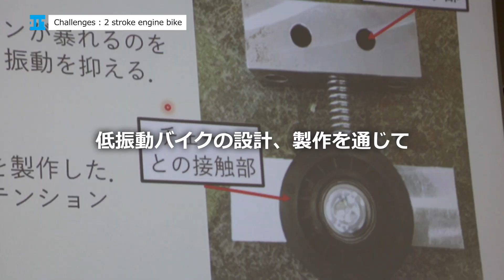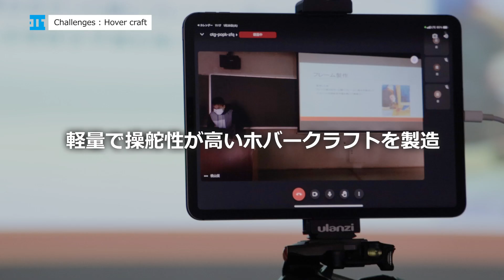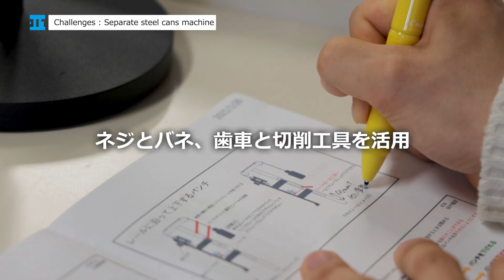ものづくりによる機械技術者育成（エンジニアリングプラクティス）【大阪工業大学 機械工学科】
機械工学科には、ものづくりを通して機械技術者としての重要な基礎を学習・修得するとともに、グループでの企画・立案から加工・製作など課題完成までの全てのプロセスの中に共同作業を組み入れることで、コミュニケーション能力や成果発表によるプレゼンテーション能力の習得を目指す授業「エンジニアリングプラクティス」（3年次生対象）があります。ものづくりを体験することで実際の現象を認識・把握・理解し、設計したものを実際に製作することで発想力・創造力を養い、設計・生産技術の基本を学習。コンピュータのソフトを用いた解析、結果のまとめ、報告文書作成の能力の習得、インターネットや文献から最新の必要情報を収集して、生涯学び続けることのできる基礎能力を身につけます。

大阪工業大学ウェブサイトはこちらから